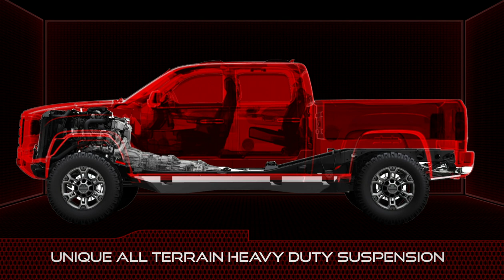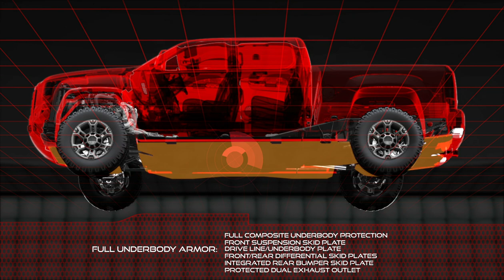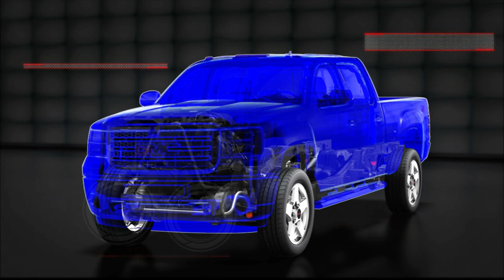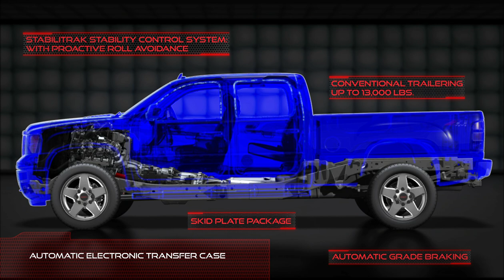GMC Sierra All Terrain HD Concept revealed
GMC has unveiled the Sierra All Terrain HD concept, ahead of its debut at the North American International Auto Show.

Designed to be one of the most capable trucks ever created, the All Terrian is a Sierra HD on steroids. Compared to the standard model, the concept is shorter, wider, and taller. Furthermore, it has been equipped custom control arms, Fox off-road shocks, front/rear jounce shocks, automatic locking differentials, and a beefy front stabilizer bar with electric disconnection.

In terms of styling, the concept features a massive grille, bulging fender flares, LED lights and 20-inch aluminum wheels with 35-inch BFGoodrich KM2 tires. Out back, the bed has a composite liner and two compartments which house an air compressor and a 110-volt outlet.

While no interior pictures were released, GM says the cabin has two-tone leather seats, satin chrome trim, and a next-generation navigation system with an 80 GB hard drive.

Power is provided by a Duramax 6.6-liter V8 diesel engine with 397 hp (296 kW) and 765 lb-ft (1,037 Nm) of torque.  Performance specifications weren't released, but GM estimates the All Terrain would have a payload capacity of 2,700 pounds (1,225 kg) and a towing capacity of 13,000 pounds (5,896 kg).